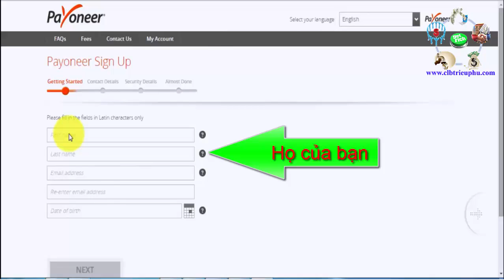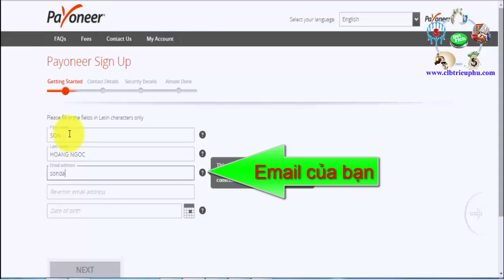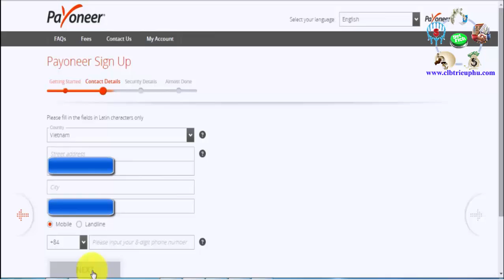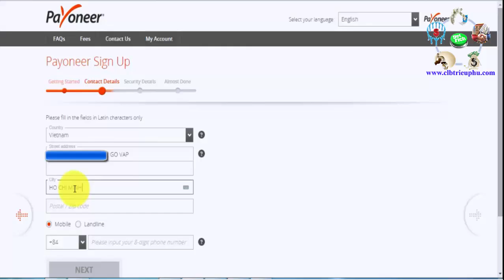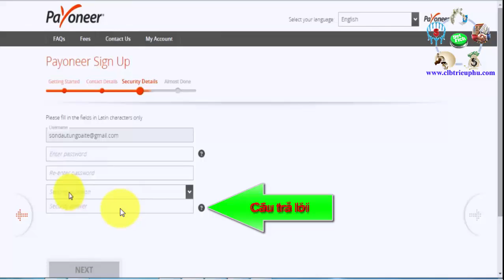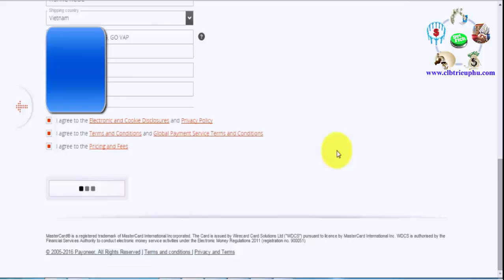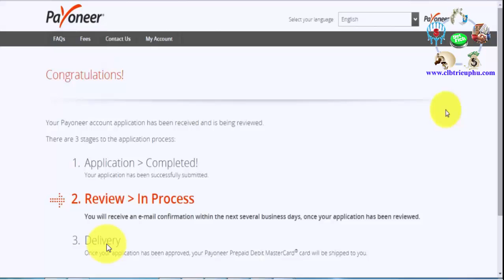Ví điện tử Payoneer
►Giúp bạn có thể kiếm thu nhập bình quân trên 50USD/ngày :
XEM TRỌN BỘ DANH SÁCH PHÁT :
2. Review SÁCH KINH DOANH
3. [SƠN FOREX] - ĐÀO TẠO ĐẦU TƯ FOREX :
4. ĐẦU TƯ THÔNG MINH
5. Chiến Lược Giao Dịch Forex
6. Tư duy làm giàu